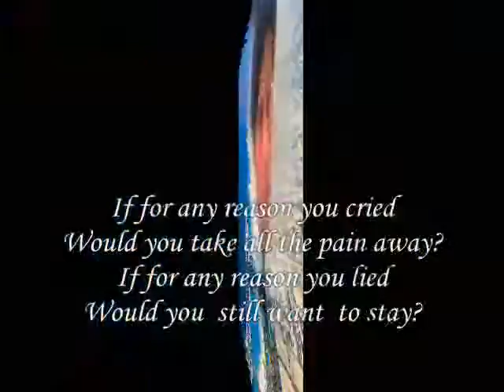If for any reason you cried ,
do.
do so
Money is an excellent servant, but the host
very bad.